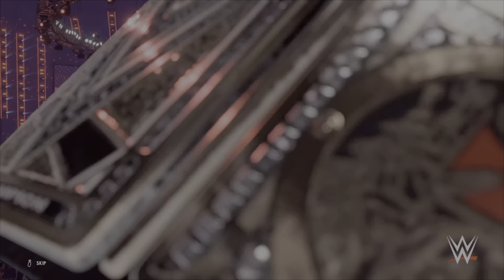| WWE 2K22 MYUNIVERSE | MONDAY NIGHT RAW BONUS EPISODE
0:00 BEGINNING
0:57 MEI LEE VS BECKY LYNCH(C) FOR THE RAW WOMAN'S TITLE
7:12 JAY PIERCE VS TRIPLE H(C) FOR THE WORLD HW TITLE
18:55 BIGTIM3 VS MJF(C) FOR THE WWE US TITLE
29:20 ZAIQUEST VS EDRIS ENOFE VS CHRIS DANGER FOR THE RAW TV TITLE
42:38 {MAIN EVENT} BOBBY LASHLEY VS KINGSHOWTIME(C) FOR THE WWE UNIFIED TITLE
59:36 ENDING